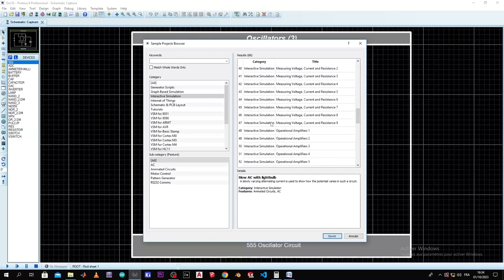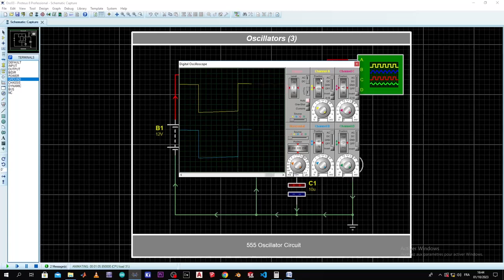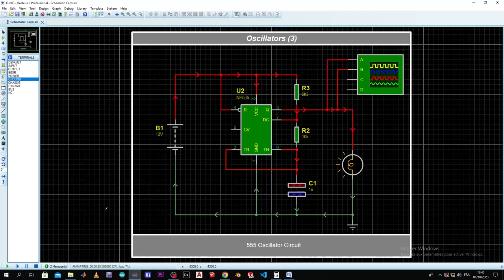Oscilloscope dans Proteus 8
Dans cette vidéo nous vous Montrons comment utiliser éfficacement l'oscilloscope dans le logiciel Proteus 8.
Nous vous expliquons comment procéder pour effectuer la lecture des courbes aisi que la mesure des différents paramètres que l'on peut rencontrer dans le logiciel.
Merci de regarger jusqu'à la fin !